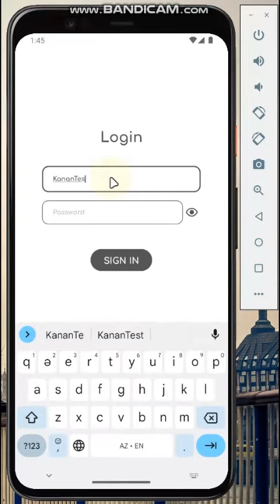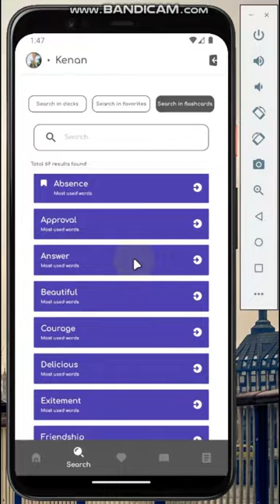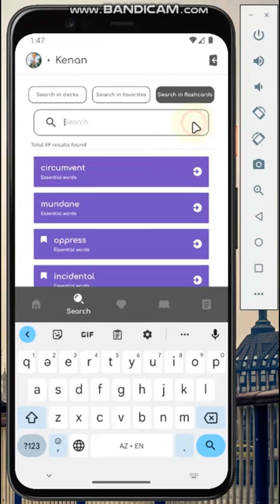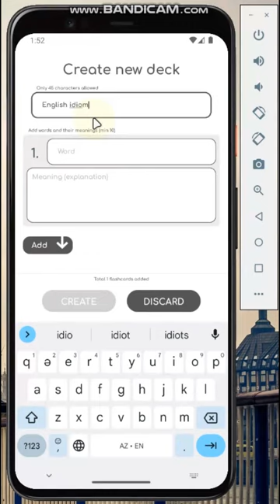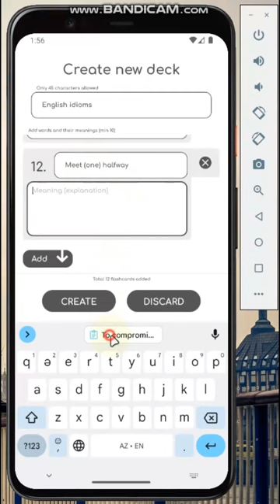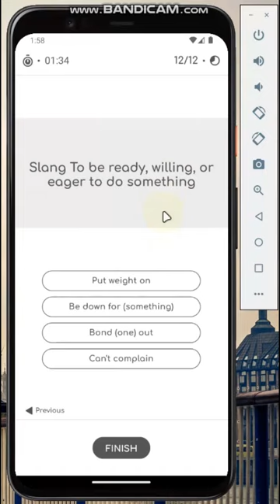Project 2 - Vocabulary Flashcards app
VocabularyQuiz is a mobile app designed to help users improve their vocabulary skills through interactive quizzes and study materials. In this app, users can create decks with flashcards, where each flashcard consists of a word from a language and its corresponding meaning (explanation).

The app features five main fragments, accessible from the bottom navigation view:
-Home fragment:
Users can view their created decks, flashcards, and last quiz results.
Users can also create new decks to organize their study materials effectively.

-Search fragment:
Users can easily search through their decks and flashcards, making it convenient to find specific words or meanings.

-Favourite fragment:
Users can mark their favorite decks, allowing quick access to essential study materials.

-Study mode fragment:
Users can select one or more decks and engage in a study session to review the flashcards.
The flashcards are randomly shuffled, and users can tap on the rotate button to see the back side of each flashcard, revealing its meaning.

-Quiz mode fragment:
Users can select one or more decks to initiate a quiz session and test their knowledge.
The quiz presents questions based on the selected decks, and users can review their quiz results upon completion.

Study Session:
During a study session, users can conveniently loop through randomly shuffled flashcards, allowing them to focus on their learning without repetition.
Users can utilize the flip functionality to view the explanations of specific flashcard words.
Additionally, users can mark flashcards, designating them as important for later review. These marked flashcards are accessible in the home fragment.

Quiz Session:
In the quiz session, users must answer questions based on the selected decks.
Upon completion, users can review their quiz results, providing valuable feedback on their progress.
All quiz results are stored and easily accessible in the home fragment.

With VocabularyQuiz, users can enhance their vocabulary and language learning experience in an engaging and user-friendly environment.

Please, take into consideration that this is just a practical project app.